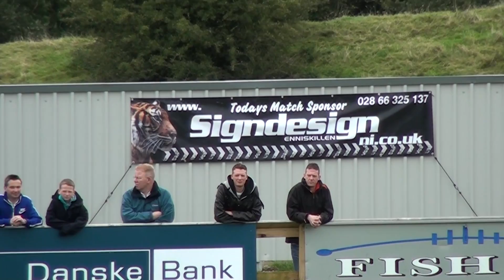Ballinamallard Vs. Portadown (16.9.12)